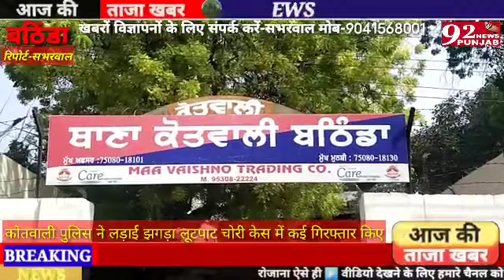बठिंडा-कोतवाली पुलिस ने लूटपाट,लड़ाई झगड़ा, चोरी,आदि के केस में कई व्यक्ति किए गिरफ्तार, रिपोर्ट-